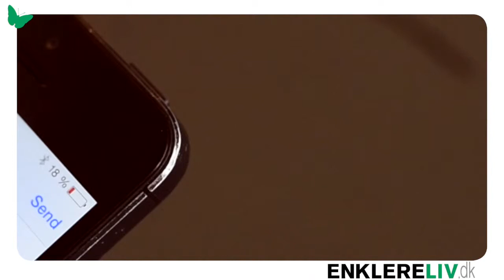25 produkter_DK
25 produkter på 2 minutter